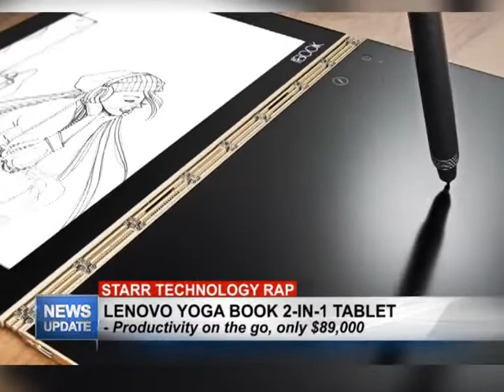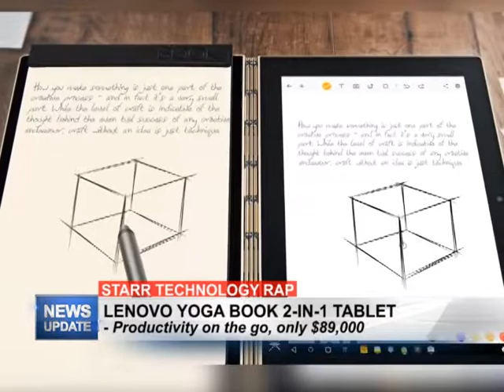Star Technology Rap 30th September, 2020